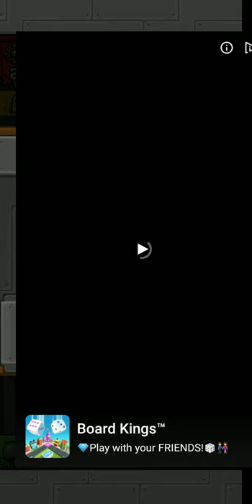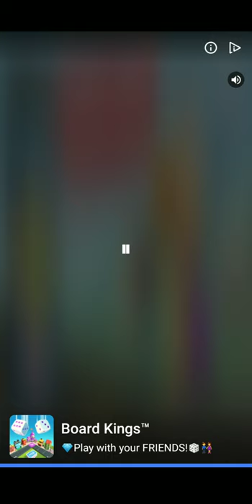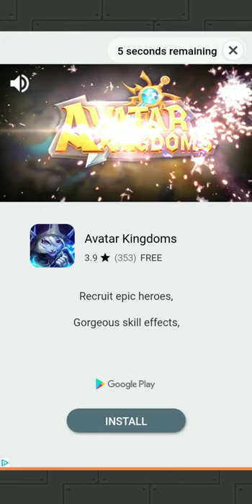Adventure Crusade - Adventure Communist - Communist Crusade - Rank 47 and MORE!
While playing the event I was able to watch the ad for researcher cards twice within 30 minutes. So I think the secret to this event could be the ad researchers, but idk. Let me know your thoughts 😊